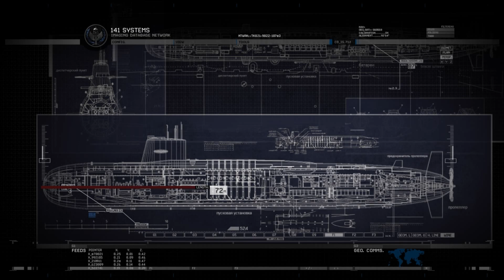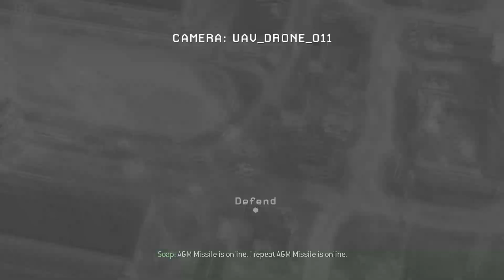Call of Duty: Modern Warfare 2 - 1080p HD Walkthrough Level 12 - Contingency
Since I recently played the remastered version of the first Modern Warfare, I felt like playing MW2 again, in higher quality. Call of Duty: Modern Warfare 3 will follow shortly after!

Story: Modern Warfare 2 continues the gripping and heart-racing action as players face off against a new threat dedicated to bringing the world to the brink of collapse. An entirely new gameplay mode which supports 2-player co-operative play online that is unique from the single player story campaign. Special Ops pits players into a gauntlet of time-trial and objective-based missions. Rank-up as players unlock new Special Ops missions, each more difficult. Missions include highlights from the single player campaign, fan favorites from Call of Duty 4: Modern Warfare and all new, exclusive missions. Setting a new bar for online multiplayer, Modern Warfare 2 multiplayer delivers new capabilities, customization, gamestates and modes, including: Create-a-Class Evolved. Secondary Weapons - Machine Pistols, Shotguns, Handguns, Launchers. Riot Shields. Equipment - Throwing Knives, Blast Shield, Tactical Insertion. Perk Upgrades. Bling (Dual Attachments). Customizable Killstreaks - AC130, Sentry Gun, Predator Missile, Counter-UAV, Care Package.

Release Date: November 10, 2009
Genre: First Person Shooter
Platforms: Windows, X360, PS3, OS X
Publisher: Activision
Developer: Infinity Ward